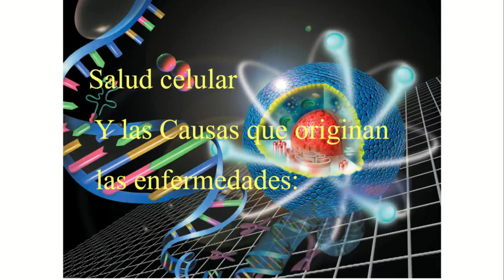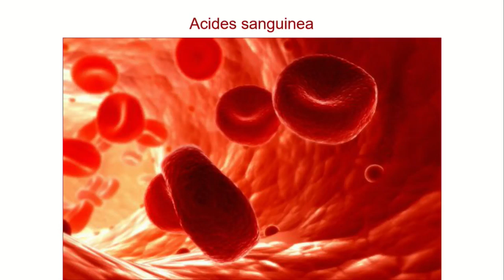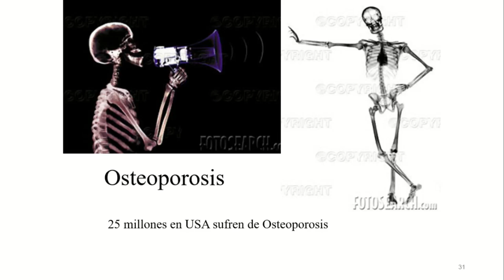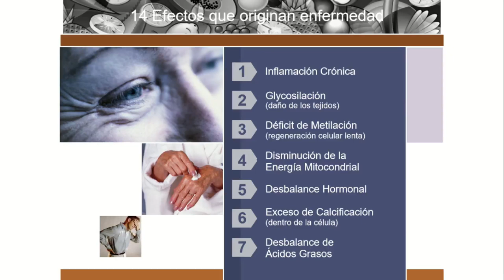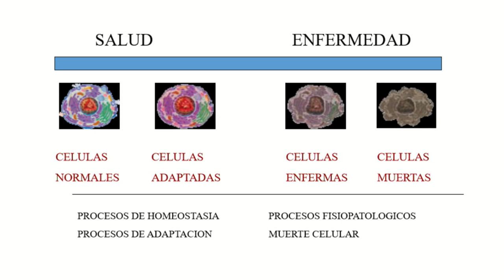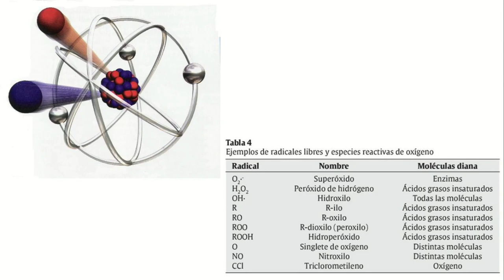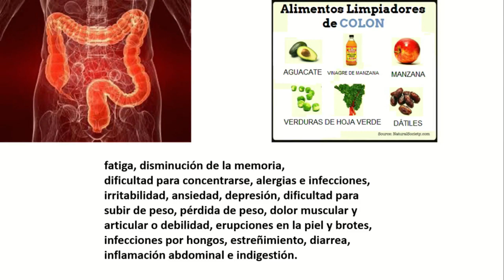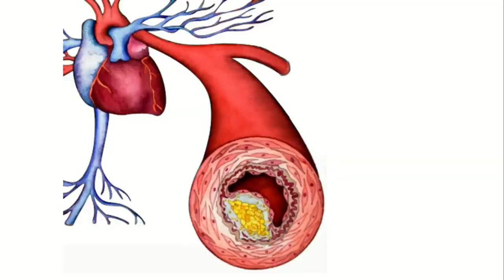Doctor Daniel Quiroz